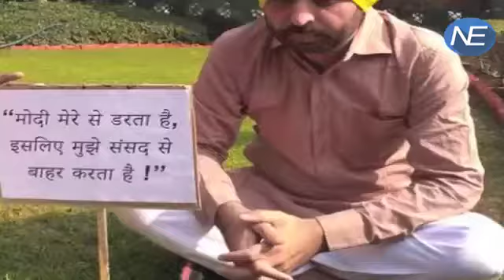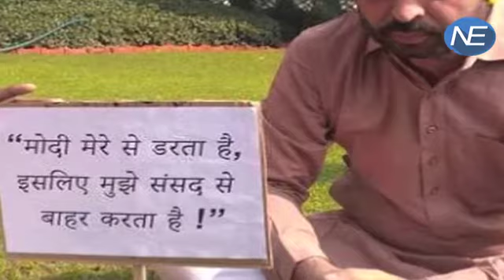Bhagwant Maan की Social Media पर हुई किरकिरी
Bhagwant maan got trolled by Twitterati as Arvind Kejriwal Posted a Pic of him on social Media.